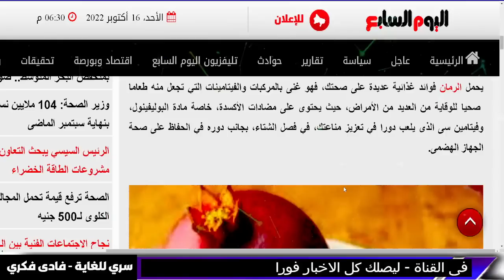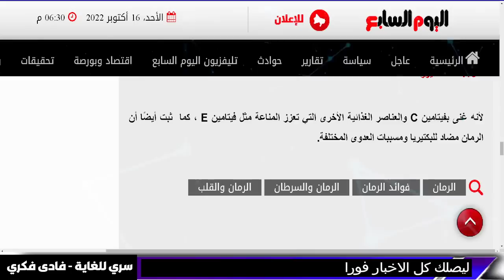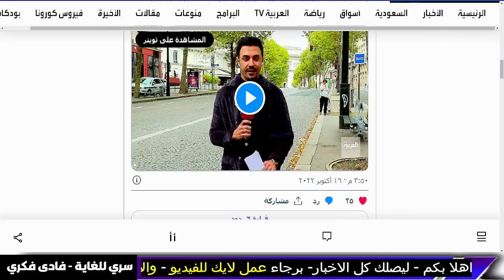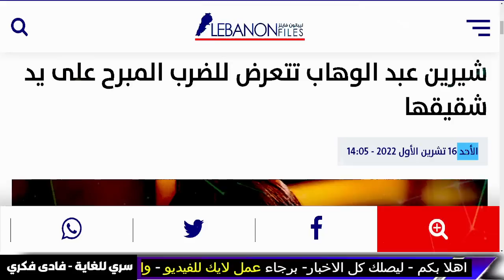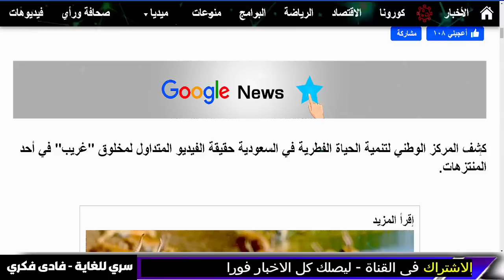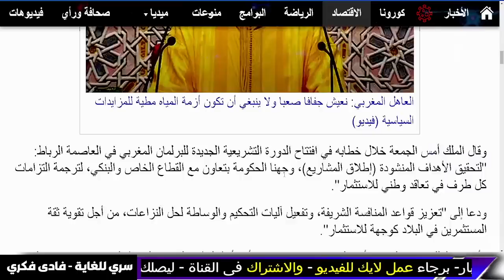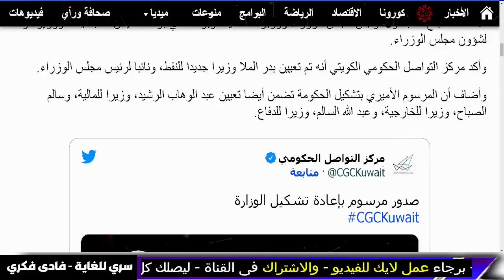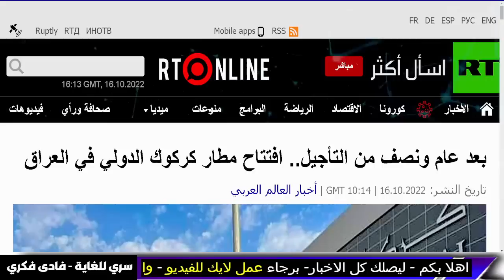بث مباشر | اخبار اليوم -عاجل ضرب مبرح واحتجاز المطربة شرين عبد الوهاب - نهاية العالم - فادي فكري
قصف مدينة روسية..وتحرك قاذفات نووية للحدود..وإسرائيل لبن سلمان: ناكر معروف..نقل الشيطان لسوريا - ARAB NOW
خطــير | روسـيا تحرك قاذفات نـووية للحدود بشكل مفاجيء .. والناتو يُجري منـاورات نووية للإستعداد
أمريكا تقدم " عرض مغري للسعودية " وبوتين يرفض طلب بايدن..بينما فرنسا تصحو على فاجعة روسية .!!
رسميا دول عربية ستدخل في المواجهة واشهر نرى بها العجب ولاخوف علينا يا عرب
 ضرب مبرح واحتجاز المطربة شرين عبد الوهاب
ساعات ويتقدم منخفض المتوسط وماهي الدول التي ستتعرض للرشق المطري
كارثة ! فرنسا تنهار وتفقد ثلث المحطات النووية بسبب اضراب العمال وقادة اوروبا تستعد للنووي الروسي

المُخبر الاقتصادي +| لماذا تبيع أمريكا والنرويج الغاز بأسعار مرتفعة جداً لفرنسا وأوروبا؟

عاجل
شريت عبد الوهاب
حقائق خفية
ARAB NOW

Summary
توقعات العرافة اليهودية

elon musk
الحصرية Alhasria
Alhayat ART
اخبار الحرب

بث مباشر
نهاية العالم

- السعودية
ليلى عبد اللطيف
شاهد اهم الفيديوهات :
بث مباشر | اخبار اليوم - عاجل ابنائكم في خطر دس مادة حاصدة للارواح - نهاية العالم- اخبار- فادي فكري

بث مباشر | اخبار اليوم - نهاية 2022 و نهاية العالم - اخبار - بث مباشر - بث مباشر- فادي فكري

بث مباشر | اخبار اليوم - تحذير لكل الدول العربية- اخبار- اخبار اليوم - بث مباشر - بث مباشر-فادي فكري

بث مباشر | اخبار اليوم - ايلون ماسك - اخبار - اخبار اليوم - بث مباشر

بث مباشر | اخبار اليوم -عاجل و خطير ليلى عبد اللطيف اخر 2022 - نهاية العالم - اخبار اليوم- فادي فكري

ليلى عبد اللطيف - ليلى عبد اللطيف في توقعات نهاية العالم و عن السعودية و المغرب والعراق – فادي فكري

ليلى عبد اللطيف - ليلى عبد اللطيف و وداعا امريكا - اخر توقعات ليلى عبد اللطيف 2022 - فادى فكرى 6

سري للغاية فادى فكرى | محاكمة رئيس المخابرات | قصص - قصص واقعية - قصص واقعية حقيقية | فادى فكرى 22

توقعات بابا فانغا 2022 - توقعات بابا فانغا 2022 توقعات دول العربية و توقعات كارثية 2022 | بابا فانغا

 - علي العيس - قضايا و فتاوى maroc - الفلكيعليالعيس

مبروك عطية
| اخبار - اخبار اليوم  7 - انهيار اوروبا الان
جدري القرود

7- وفيصانات - - علي العيس - قضايا و فتاوى maroc - الفلكيعليالعيس

الفلكيعليالعيس

اخبار العراق اليوم الاحد 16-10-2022. ايه اخبار مصر اليوم.

اخبار السودان اليوم الاحد 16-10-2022.

اخبار العراق اليوم الاحد 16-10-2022.

بايدن يرعب العالم بحرب  هرمجدون»

اخبار مصر مباشر اليوم  الاثنين 17/10/ 2022.
عاجل اخبار السعودية مباشر اليوم الاحد 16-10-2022 السعودية مباشر.
عاجل اخبار السعودية مباشر اليوم الاثنين 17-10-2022 السعودية مباشر.

اخبار الحرب
Alhayat ART
قضايا و فتاوى - Science and sorrow
maroc
مساء الأخبار العاجلة
علي العيس
فادى فكرى
سري للغاية فادى فكرى
فادي فكري
توقعاتفادي